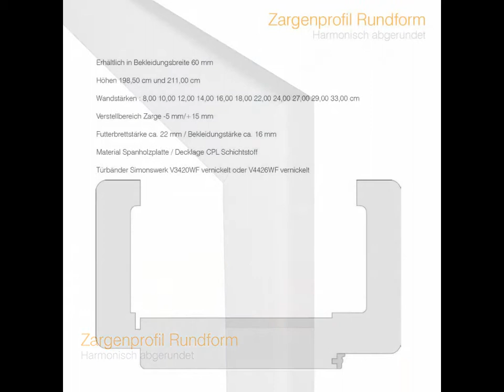LOBO Wohnraumtüre CPL Holz Design Line mit Lisene L4 Esche weiß deckend